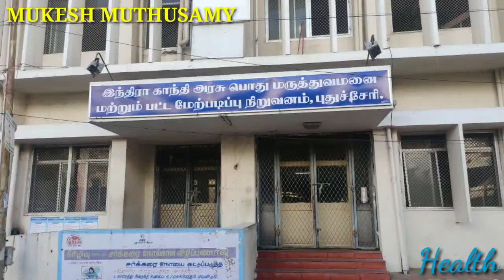Health tips - My Mistakes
This video brings my small mistakes which we should take care in our life as health tips.